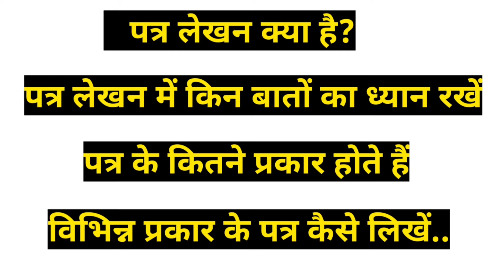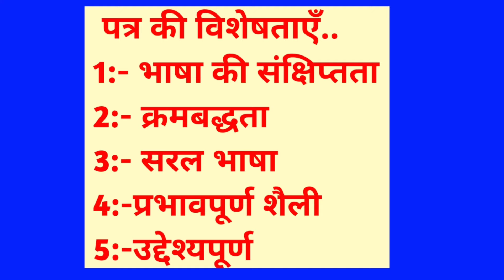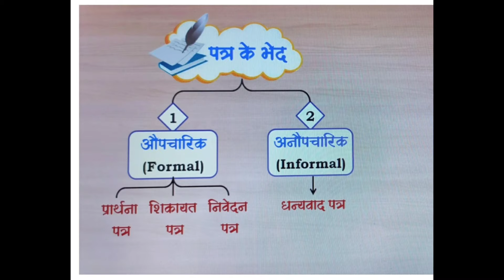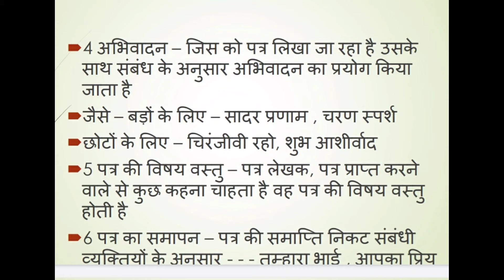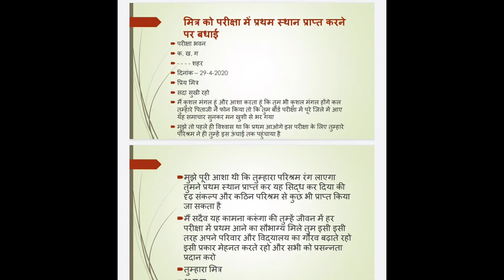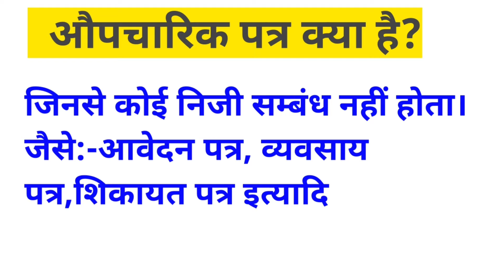पत्र-लेखन क्या है,पत्र लेखन की विशेषता, पत्र के प्रकार एवं पत्र लिखने का सही तरीका एवं मॉडल लेटर्स।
इस वीडियो में मैंने पत्र लेखन के विषय में विस्तार से बताया है। पत्र लेखन क्या है? पत्र के प्रकार कौन-कौन से हैं? पत्र लेखन की क्या-क्या विशेषताएँ हैं। सही पत्र कैसे लिखते हैं आदि-आदि। ये सारे विषय इस वीडियो में बताए गए हैं।

नोट्स के PDF डाउनलोड करें:-पत्र लेखन क्या है? इसके प्रकार एवं विशेषता:-Hurry up and unlock this before the content expires or is removed ⚡️